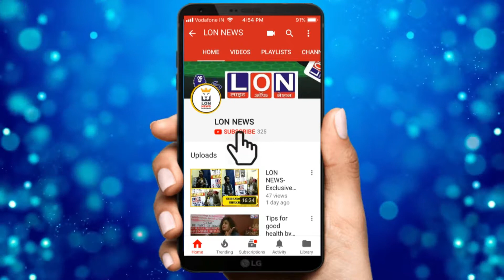वैष्णो देवी के लिए खुलेगा पुराना रास्ता || विभाजन के बाद कर दिया था रास्ता बंद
जम्मू-कश्मीर के रियासी जिले की त्रिकुटा पहाड़ी पर स्थित मां वैष्णोदेवी (Vaishno Devi) आपको बता दें कि वैष्‍णो देवी की बड़ी मान्‍यता है. माना जाता है कि पहाड़ों वाली माता वैष्‍णो देवी सबकी मुरादें पूरी करती हैं. यहां हर साल लाखों यात्री आते हैं. यह भारत में तिरूमाला वेंकेटेश्‍वर मंदिर के बाद दूसरा सर्वाधिक देखा जाने वाला धार्मिक तीथ-स्‍थल है.